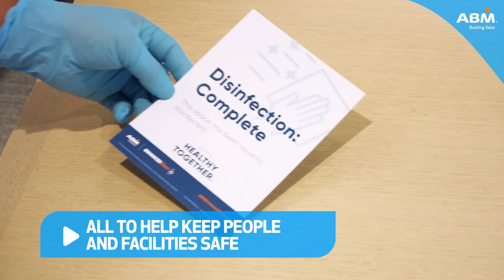ABM EnhancedClean™ | A Certified Disinfection Process Backed By Experts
Safeguarding people and spaces during COVID-19 demands an approach to cleaning and disinfecting that is visibly effective. EnhancedClean™ was developed alongside independent experts in industrial hygiene and infectious disease. It is a comprehensive approach that goes beyond normal cleaning through rigorous health protocols for consistent cleaning and disinfecting by trained teams.

EnhancedClean™is Safety Seen.